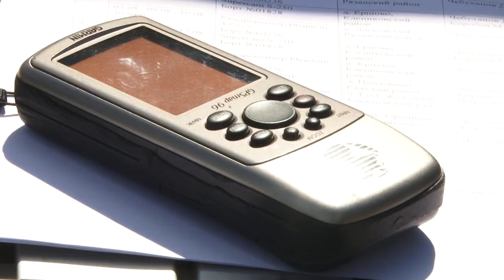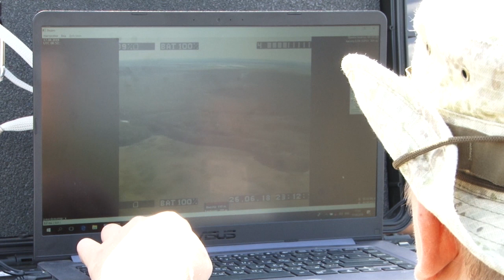Беспилотный летательный аппарат в Рязани!